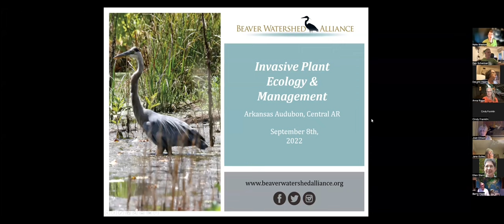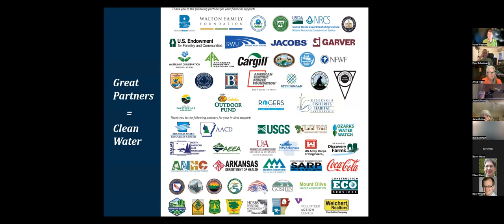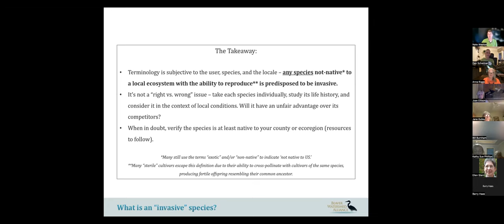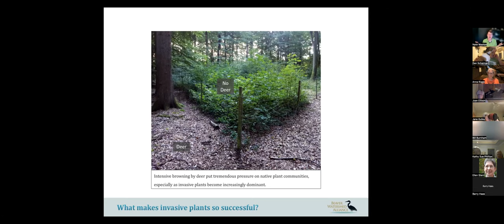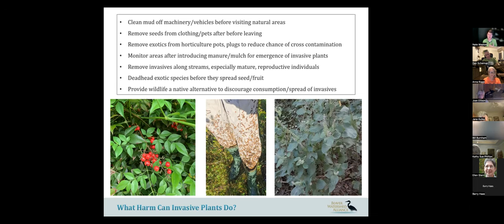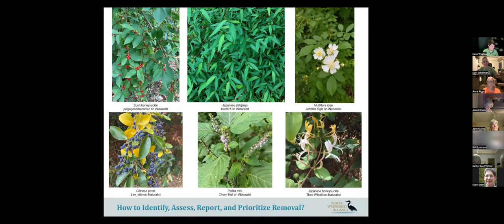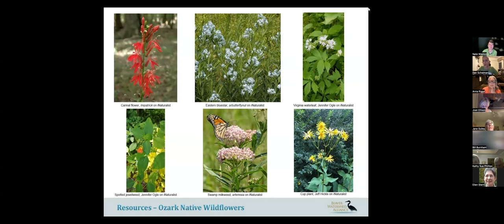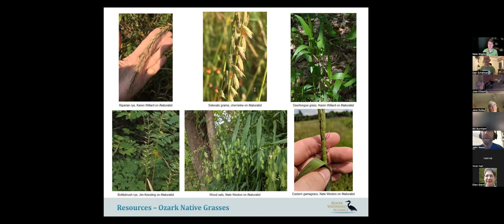Invasive Plant Ecology & Management for Private Landowners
This was Audubon Society of Central Arkansas's monthly meeting.This month's presenter was Nate Weston, Geospatial Ecologist for the Beaver Watershed Alliance. Nate gave a brief primer on the Beaver Watershed Alliance before launching into invasive species ecology and management. Topics included the historic and contemporary definitions of “invasive” as well as the inherent subjectivity surrounding the term “invasive.” Related terms, some common invasive species, the mechanism behind invasion, the ecological impact of invasion, and the key steps of developing an action plan to replace invasives with indigenous species will be included. This presentation will emphasize equipping participants with an objective understanding of ecological invasion, rather than “plant shaming,” to help landowners and land managers promote effective stewardship to diverse stakeholder groups, especially those with differing values.

Nate is the Geospatial Ecologist for the Beaver Watershed Alliance. The Alliance promotes voluntary best-management practices to landowners and municipalities in the Beaver Lake Watershed. Nate has worked in landscape and restoration ecology, natural resources management, and environmental education since 2014. Previously, he helped manage the Jewel Moore Nature Reserve while earning his degree at the UCA, then worked as a GIS Analyst at the Arkansas Natural Heritage Commission. He has expertise in erosion, native and invasive plant ecology, habitat management, and the development of comprehensive land management plans. Nate also serves as President of the Arkansas Native Plant Society and Treasurer of the Multi-Basin Regional Water Council, and is an enthusiastic supporter of native-plant landscaping.